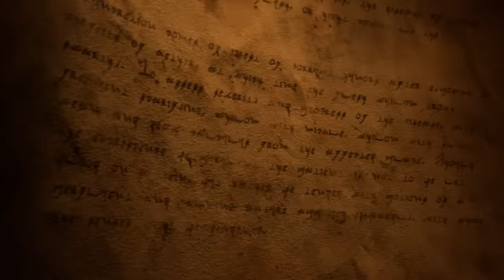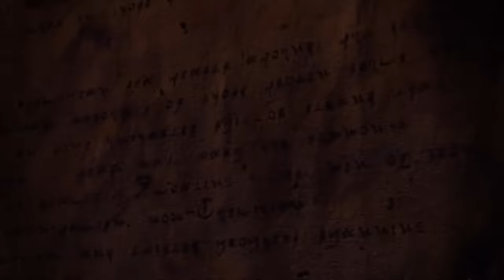FINAL FANTASY XVI “AMBITION” Official HD Trailer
Check out this new trailer for Final Fantasy XVI!

Who shall claim their fading light?
From a single spark, will the land ignite
A new shadow rises to fall upon the Dominants,
painting their destinies black as night.

It has been fifteen hundred years since the fall of our forebears, and Valisthea has been slowly dying ever since. Darkness spreads as day gives way to twilight, the Mothers' flame now all but a flicker. And as the fringes fade, the people flock to the Mothercrystals.